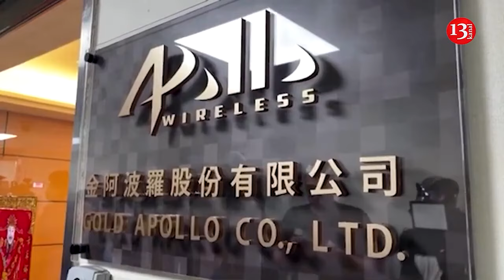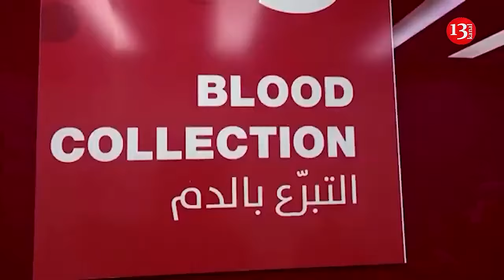Morning scene in Beirut after Israeli strike kills Hezbollah commanders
An Israeli airstrike in Beirut killed at least 14 people and wounded dozens more, Lebanese health officials said.

It was the first such Israeli attack on Lebanon’s capital in months and came shortly after Hezbollah pounded northern Israel with 140 rockets.

Israel launched a rare airstrike that killed a senior Hezbollah military official in a densely populated southern Beirut neighborhood on Friday.

It was the deadliest such strike on Lebanon’s capital in decades, with Lebanese authorities reporting at least 14 people killed and dozens more wounded in the attack.

The Israeli military’s chief spokesman, Rear Adm. Daniel Hagari, said the strike on Beirut's southern Dahiya district killed Ibrahim Akil, a commander of Hezbollah’s elite Radwan Force, as well as 10 other Hezbollah operatives.

The strike came after Hezbollah launched one of its most intense bombardments of northern Israel in nearly a year of fighting, largely targeting Israeli military sites.

Hezbollah described its latest wave of rocket salvos as a response to past Israeli strikes on southern Lebanon — not as revenge for the mass explosions of Hezbollah pagers and walkie-talkies on Tuesday and Wednesday that killed at least 37 people - including two children - and wounded 2,900 others in attacks widely attributed to Israel.

Israel and Hezbollah have traded fire regularly since Hamas’ Oct. 7 assault on southern Israel ignited the Israeli military’s devastating offensive in Gaza.